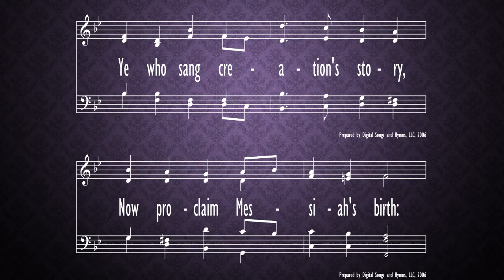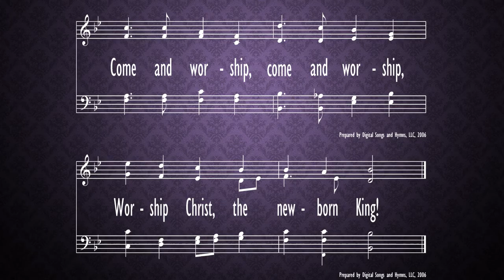Angels from the Realms of Glory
hymn,
Morning Worship,
Dec. 27,
2020,